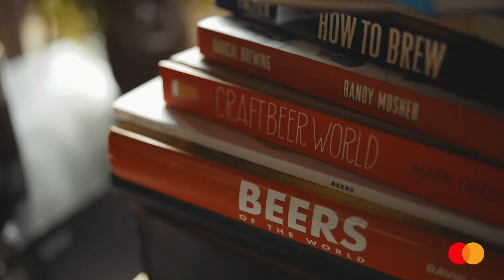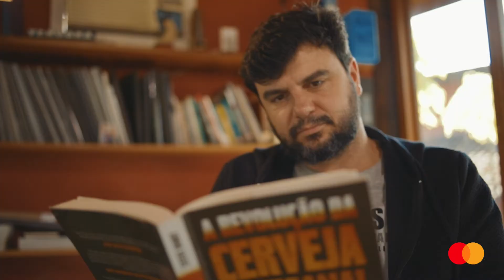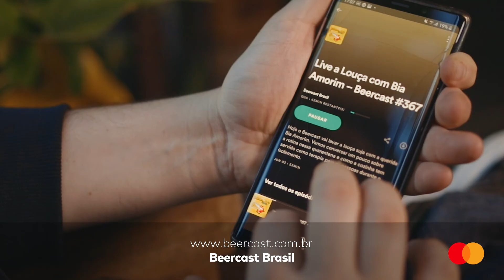Crie Novos Hábitos: Cerveja tem histórias!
No último episódio com a participação do Junior Bottura, nosso querido Cervejeiro mostra que cerveja tem muita história pra contar! Conheça as dicas de podcast, série, livros e cursos que vão tornar a sua relação com a cerveja em uma experiência que nãotempreço.
para ter acesso a conteúdos exclusivos do Junior e de nossos outros embaixadores, além de experiências do mundo inteiro.